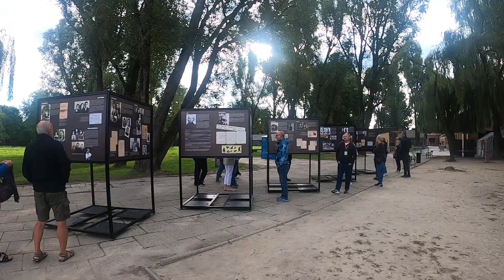Auschwitz Concentration Camp (Part 1) in Poland, 2021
Auschwitz concentration camp was a complex of over 40 concentration and extermination camps operated by Nazi Germany in occupied Poland during World War II and the Holocaust